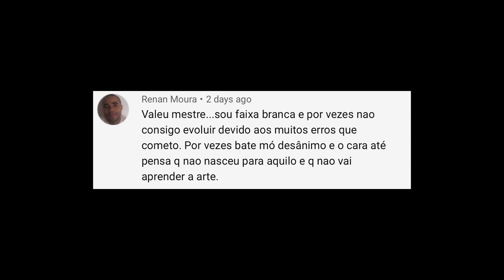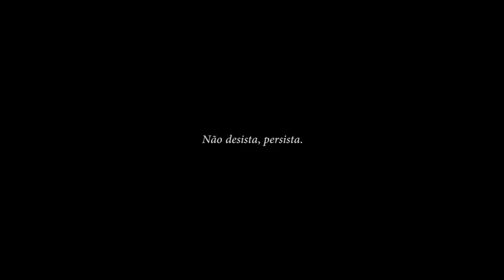Não nasci para o jiu jitsu - Assista se você pensa assim